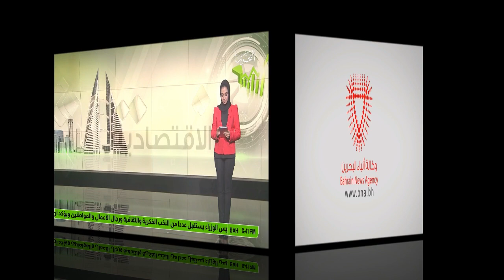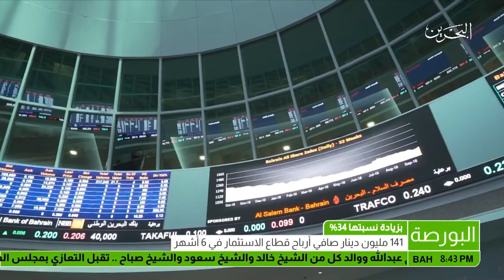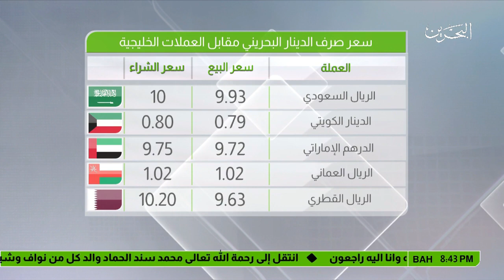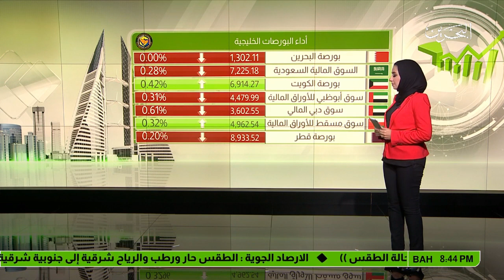البحرين : النشرة الاقتصادية 27-08-2017